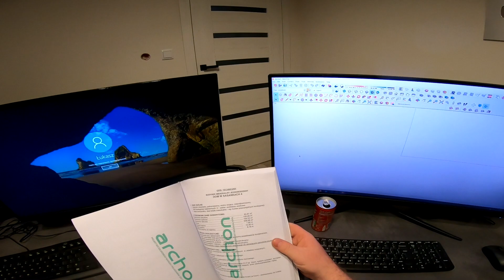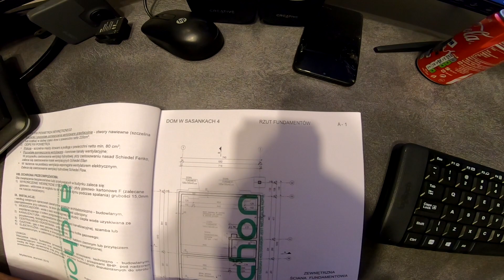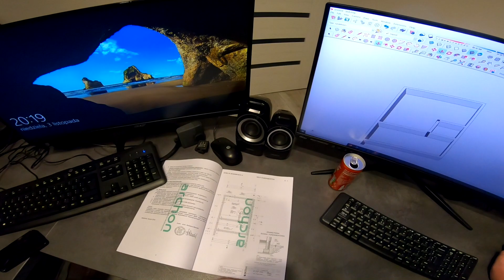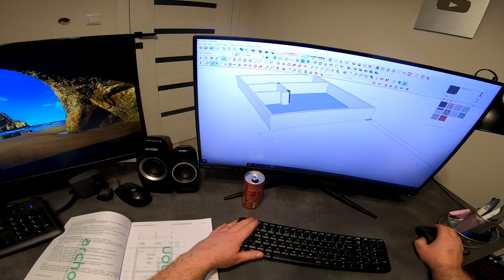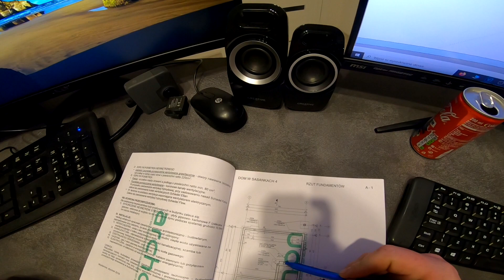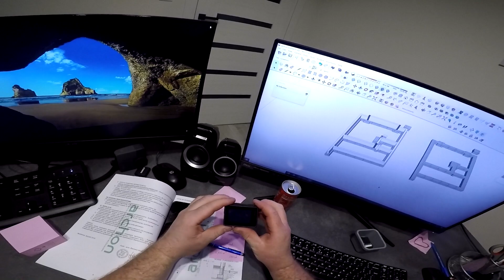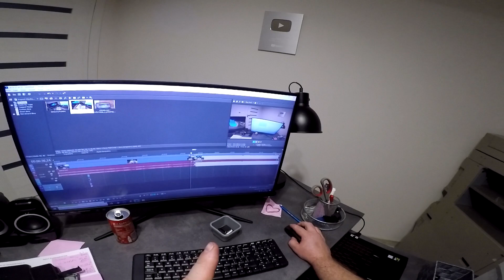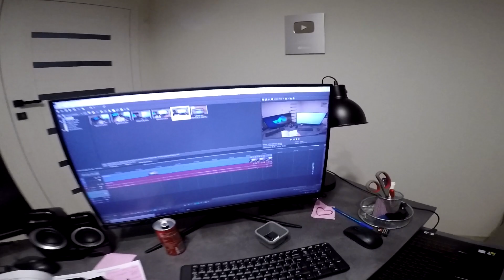Jak to wygląda... za kulisami :) ? Wycena roboty od podstaw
Jak szalujemy?
Podsumowanie kosztów
Wyzwanie
Challenge
Budowa domu